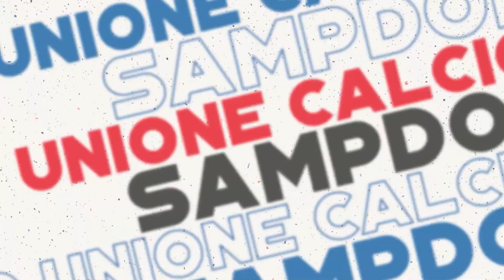Cremonese-Sampdoria, Audero: «Rigore e tre punti, sono contento»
Le parole del portiere blucerchiato al termine di Cremonese-Sampdoria, 11.a giornata della Serie A TIM 2022/23.